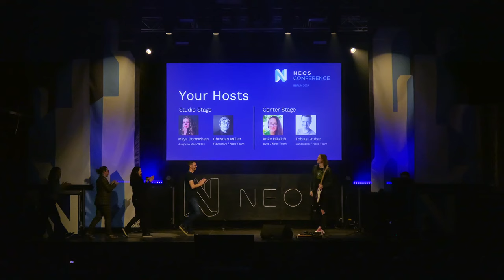Conference Opening | Neos Con 2023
What a blast! Enjoy the Neos Con 2023 opening (again)!